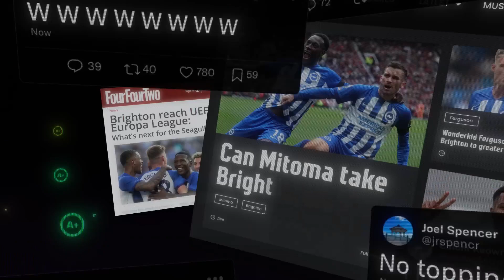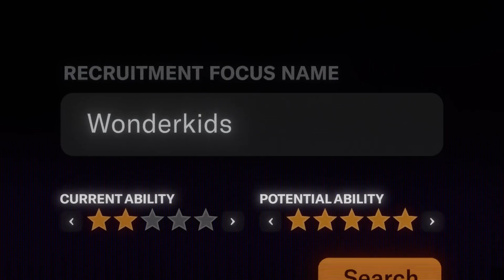Free Game ! Football Manager 2024 ! Epic Games! 05 09 2024 to 12 09 2024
Welcome to Phenominal Enigma.

Craft a world-class team ready to dominate your rivals in football’s most prestigious competitions. Progress never stops when you’re pursuing footballing greatness.

The closest thing to being a real football manager.
Step into the shoes of a real boss, managing the world’s best teams and writing your own football story in Football Manager 2024, the most complete edition in the series yet.

Jump into management at an elite club backed by a big transfer budget or use the new ability to import your existing career from Football Manager 2023 and continue your relentless quest for glory.

Game Description
Tactical systems modelled on football’s most successful styles of play are available for you to use, empowering you to dominate the competition from day one.

Master the transfer market, using new tools to craft a squad packed with international talent and the stars of the future.

Level up your players on the training field, developing the mentality and teamwork needed to turn contenders into champions.

See your tactical vision come to life, with every Matchday elevated by significant improvements to ball and player movements.

TRUER FOOTBALL MOTION

Enhancements to player animations, ball physics and lighting deliver the most immersive Match Engine in Football Manager history. Move to the cutting edge of football by using the new Inverted Full-Back player role, while more intelligent player rotational movements adds more fluidity to every highlight.

DOMINATE FROM SET PIECES

Make an impact at both ends of the pitch with an overhauled Set Piece Creator. Lean on the expertise of brand-new Set Piece Coaches to develop winning routines and outsmart your rivals.

BRACE FOR TRANSFER BATTLES

Showcase your squad-building skills in our most refined transfer market yet. You’ll face a trickier battle for talent as your rival opposition managers are now more strategic than ever in their recruitment decision-making.

NEW TOOLS TO BUILD A DREAM SQUAD

Better shape your perfect squad with the introduction of new Intermediaries that will help you offload surplus players for a cut of the final transfer fee. Additional functionality for existing Agents and the debut of TransferRoom, a football marketplace for transfers in real life, gives you more real-world powered tools than ever to build an elite team and dominate the competition.

ELEVATE PERFORMANCES WITH TARGETS

Motivate your team to achieve more on and off the field by setting them individual Targets. Whether you’re focusing on goals scored in a season or average training performances, challenge your star players and top prospects to maximise their ability.

Enjoy greater variety in every career with the arrival of a ‘Real World’ transfer-date game mode that mirrors when players actually joined your club. Plan for your country's future as you look to dominate international management with a revamped National Pool that gives you a better overview of the talent at your disposal. Match preparation and briefing meetings deliver you winning insights before each fixture. Further detail on all of this year’s additions, big and small, is available at footballmanager.com.

This version contains information that is still under approval process by rights holders and may contain data that does not, at this time, accurately reflect real world data. For context, some club and player assets may be absent during this version.

Genres

Simulation

Features

Achievements
Multiplayer
Single Player

Developer  Sports Interactive
Publisher  SEGA
Release Date  11/06/23
Initial Release  10/19/23
Platform  Windows Mac OS